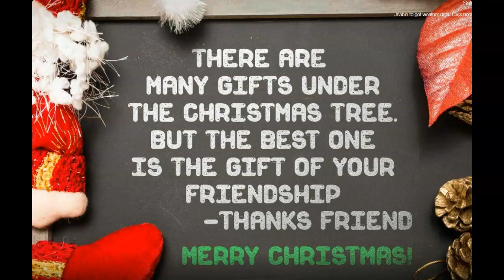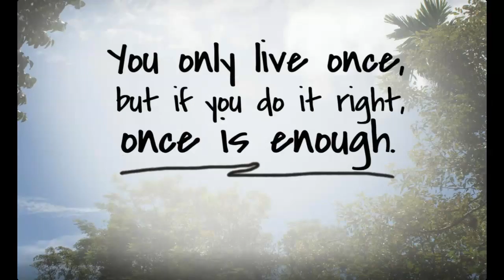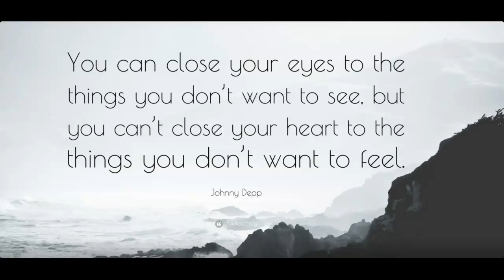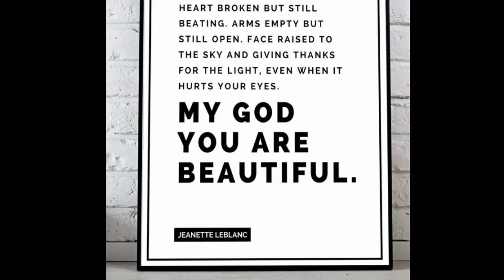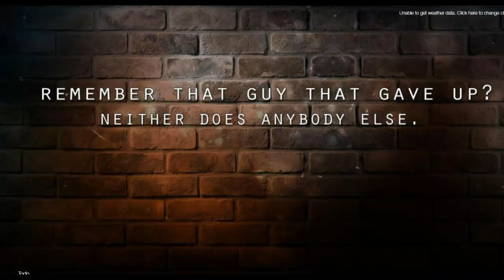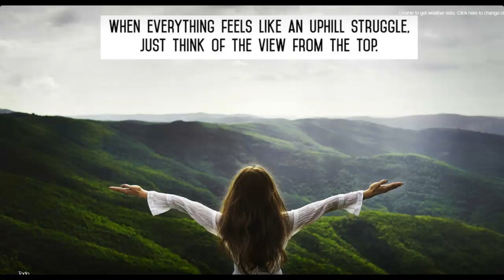Watch Daily & Motivate Yourself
Motivational statements and music to ease your mind.